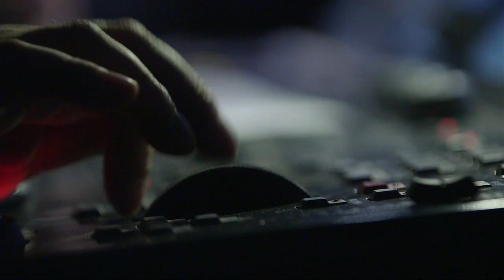Daniel Hope und das Akkordeon Duo Alex Film von Norbert Busè